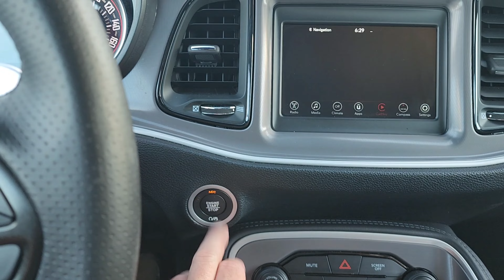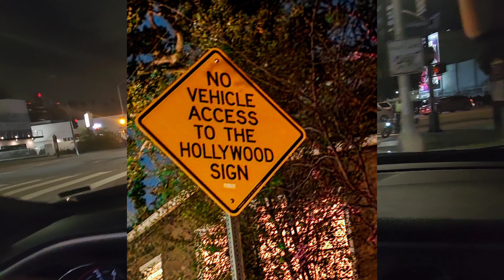Updates, Hollywood, Phoenix, Austin, LAX, Chasing Planes | David Polehn Adventure Photography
I've been busy and I've been everywhere.